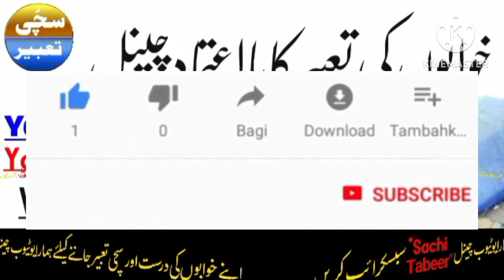Khwab mein chooryan dekhna | Khwab me chudiyan dekhna | khwab mein chooryan pehnna ki tabeer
Asslam o Alaikum my dear brothers and sisters ajj ham apko khwab mein churiyan dekhna ya khwab mein chudiyan tootna ki tabeer bataenge is video mein khwab mein chooryan dekhnay aur khwab mein chooryan pehnne ki mukhtalif surten Hain aur inki mukhtalif tabeeren Hain ap se guzarish hai ky is video ko tawajo ky sath sune aur dekhen apko bahot faida hoga please mere channel ko subscribe video ko like aur share karen Shukriya jazak Allah khir

Mazed videos dekhnay Ke Liye nechy link par click kren ⤵️